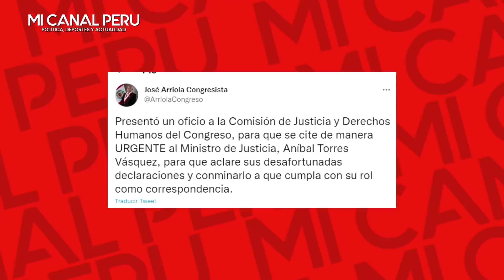¡LO CUADRÓ! CONGRESISTA PIDE QUE TORRES SEA CITADO A LA COMISIÓN DE JUSTICIA X SUS DECLARACIONES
Congresista José Arriola pide que Aníbal Torres sea citado a la Comisión de Justicia.
El parlamentario de Acción Popular tuvo la iniciativa luego de que el titular del Minjus señalara que el nombramiento del procurador Daniel Soria sería evaluado.